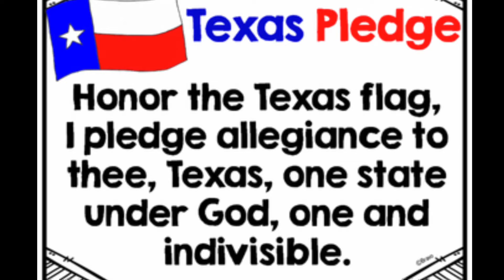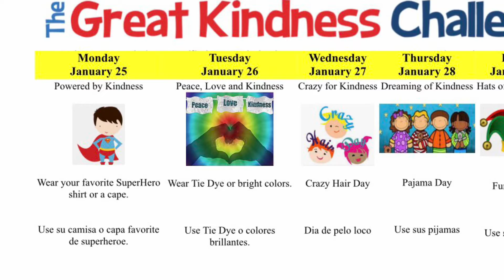1-20-2021 Morning Announcements